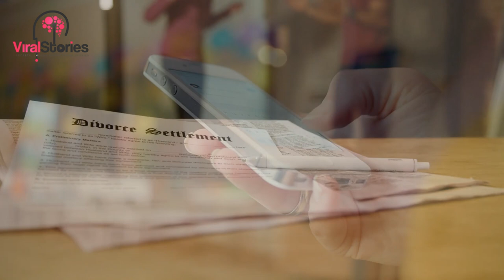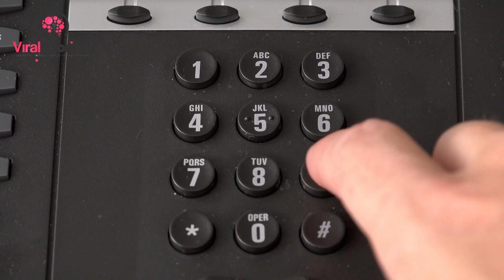Police Are Stunned By This Colorado Mom's Double Life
Paige Birgfeld was one of those women. The 34-year-old mother of three kids had endured two divorces. A divorce can put a lot of strain on a family, but Paige somehow managed to take care of herself and her children, despite the struggles that accompany such a rift in the family.

She did everything she could for her children. She made sure they attended school every day and were able to participate in their favorite sports. Meanwhile, she went through several jobs to take care of them financially. But there was something about Paige that nobody knew, and her dangerous secret put her family at risk.

What exactly did she keep hidden from everyone...